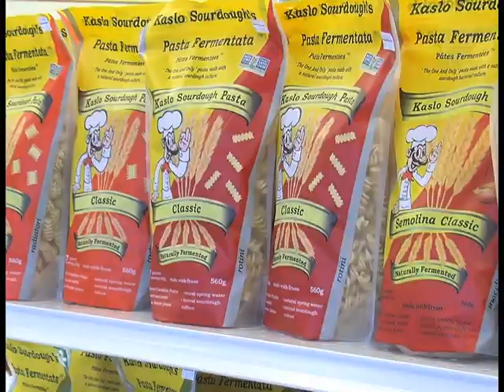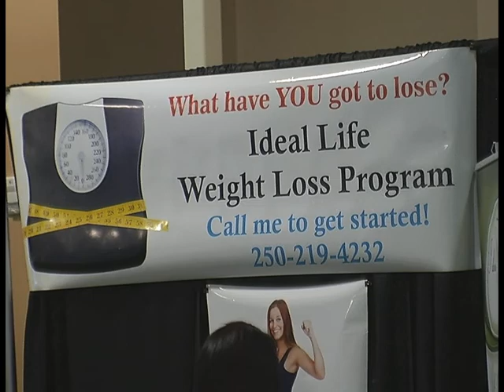February 10th - Health and Wellness Expo Preview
Derrick Lightfoot previews the second Health and Wellness expo being held at the Encana Events Centre on Saturday.